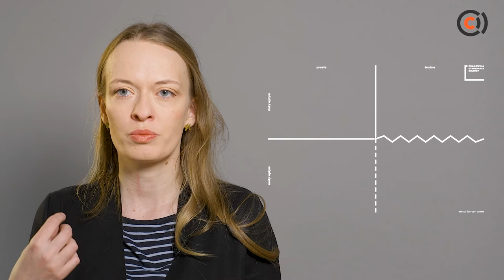Transformator kultury - szablon "Wysiłku i wpływu"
Często, kiedy myślimy o problemie, przychodzi nam do głowy wiele możliwych sposobów jego rozwiązania. Wtedy przydaje się matryca wysiłku i wpływu. Pozwala umieścić różne rozwiązania na "mapie", biorąc pod uwagę wysiłek, jakiego wymagają i wpływ, który nam gwarantują. Ułatwia to podejmowanie decyzji dotyczących tego, które rozwiązanie jest najlepsze. Jak korzystać z szablonu "Wysiłku i wpływu" tłumaczy Karolina Szczepaniak, ekspertka Pracowni Otwierania Kultury

Czym jest Transformator?

Transformator Kultury to program edukacyjny zawierający opis etapów, zbiór dobrych praktyk i narzędzi z obszarów zarządzania, projektowania oraz tworzenia oprogramowania – dopasowany do realiów instytucji kultury.